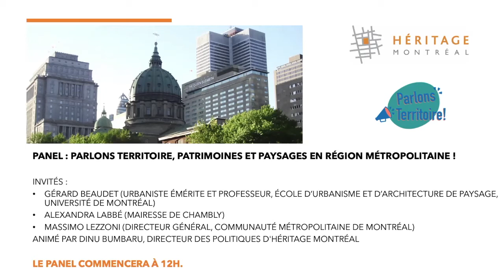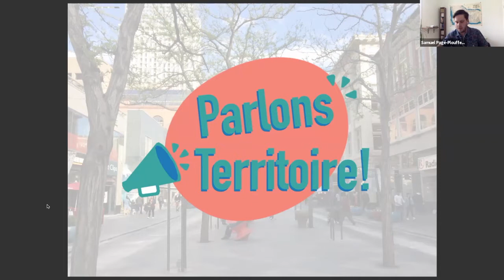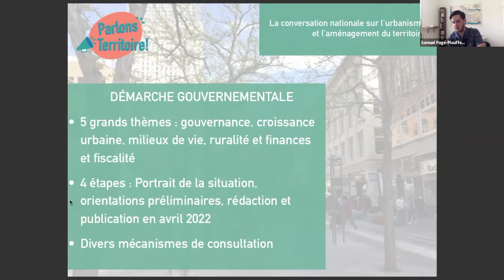Patrimoine et paysages en région métropolitaine | Table ronde | Héritage Montréal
À l'occasion des travaux réalisé à l’été 2021 pour doter le Québec d'une première Stratégie nationale d'urbanisme et d'aménagement du territoire (SNUAT), Héritage Montréal organise un échange sur ces questions.
Nous examinons les défis du patrimoine et des paysages, et comment la future stratégie nationale aidera à les relever avec succès en compagnie de nos invités :
- Gérard Beaudet (Urbaniste émérite et professeur, École d'urbanisme et d'architecture de paysage, Université de Montréal)
- Alexandra Labbé (Mairesse de Chambly)
- Massimo Iezzoni (Directeur général, Communauté métropolitaine de Montréal)